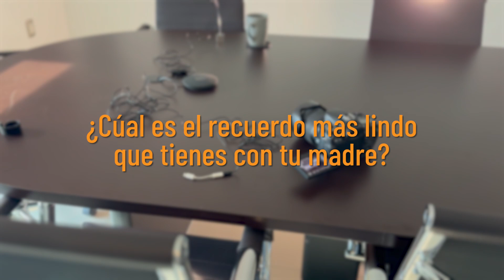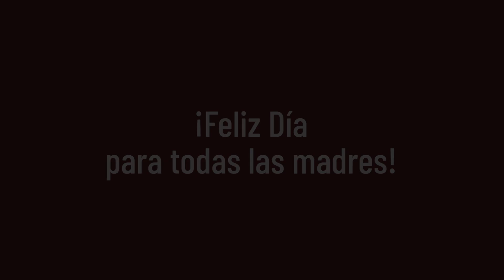Día de la Madre - Nuestros recuerdos más bonitos con mamá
Cada uno de nosotros tiene una historia única con nuestras madres, pero ¿hemos considerado cómo estas experiencias han moldeado nuestras vidas? En honor al Día de las Madres, nuestro equipo ha compartido sus recuerdos más emotivos para recordarnos la importancia de la relación entre madre e hijo. ¿Qué te gustaría decirle hoy a mamá?

Para estar al tanto de los temas de inmigración, de las noticias y cambios en la ley migratoria, ¡Suscríbete al canal y no te pierdas toda la información que tengo para ti!  Da like y comparte. Ayudemos a difundir la información que puede serle útil a la comunidad inmigrante.

Puedo asesorarte legalmente en tu proceso migratorio en los Estados Unidos. Cuéntame tu caso. ¡Contáctanos Ya!

7935 W Sahara Ave #103

Spokane, WA
505 N. Argonne Rd. B-109

Kennewick, WA
7101 West Hood Place, Suite B-201

Wenatchee, WA
212 N Chelan Ave, WA 98801

Querétaro, MX
Querétaro 76090.